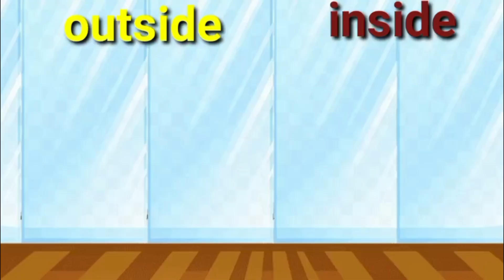NUMBERBLOCKS LEARN THE OPPOSITE WORDS Part -2 | ANTONYMS WORDS Part is-2 | kids learning vedios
NUMBERBLOCKS LEARN THE OPPOSITE WORDS FULL EPISODES | ANTONYMS WORDS Part is-2 | kids learning vedios
NUMBERBLOCKS LEARN THE OPPOSITE WORDS | ANTONYMS WORDS | kids learning vedios numberblocks #12345